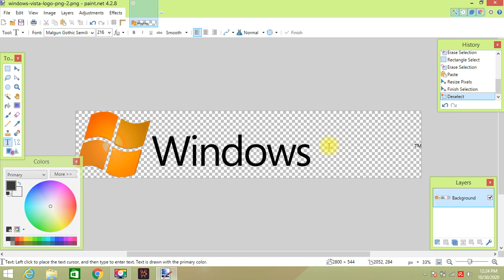How to make Windows Venus Texts